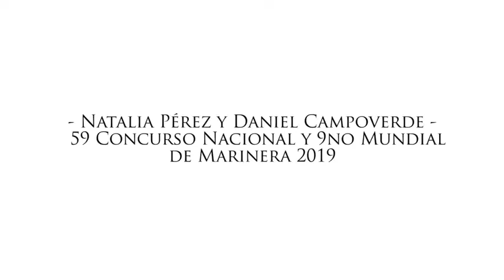Daniel y Natalia: "Campeones de Marinera Norteña".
Perú es un país que cuenta con muchos bailes y uno de mis favoritos es la Marinera Norteña, que lo bailan desde temprana edad, a mi me gusta ver mas el realizado por los menores ya que son coreografías que no son fáciles y sin embargo siempre salen sorprendiendo al hacerlo parecer sencillo.